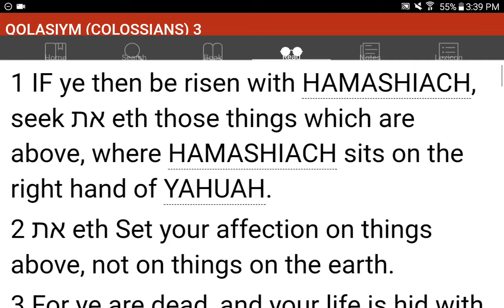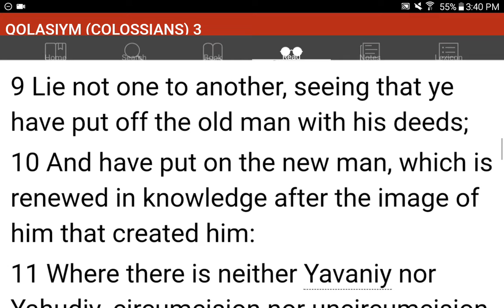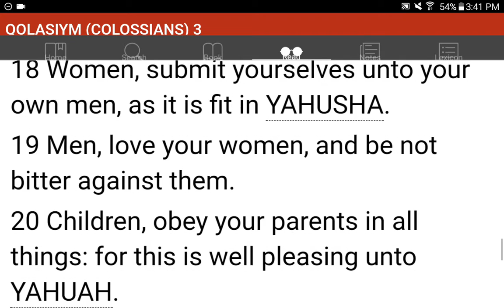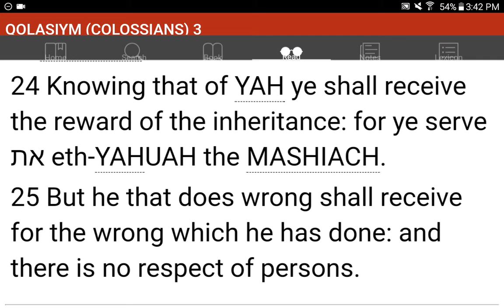💜h?™ "What's the MOST HELPFUL & SIMPLEST WAY that WORKS?"™ GIVE 1P/Month NOW! GCash